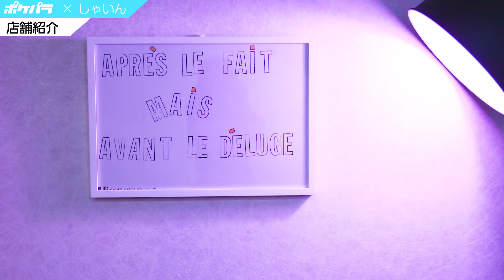【ポケパラ】しゃいん [池袋/ガールズバー] - 店内紹介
池袋東口から徒歩3分。6月15日NewOpen!!ガールズバー「しゃいん」は池袋西口の人気ガールズバーふくろうの系列店。

しゃいんには20代のかわいい子達がバニーガールでお出迎え♪
バニーガールと一緒に楽しく飲めちゃいます。

店内は雰囲気のいいバーカウンタースタイル。カラオケも完備しているので、楽しい時間を過ごせること間違いなしです!

システムは1SET40分2,000円~と自分のペースで注文可能。たくさん飲みたい方は＋1,000円~の飲み放題メニューも充実しています。

料金システムは全て税・サ込みの明朗会計。

バニーガール達と一緒にNewOpenのお祝いをしちゃいましょう♪

しゃいんでは、一緒に働いてくれる女の子を募集中♪
可愛いバニーガールの衣装はもちろん無料貸与!バックルームには化粧台も3台用意しているので、自分の好きなメイクで素敵に仕事ができちゃう♪
ポケパラからのご応募限定で体入時にもバックがつくので体入から稼げます！

■池袋のガールズバー おすすめ一覧 [ポケパラ]